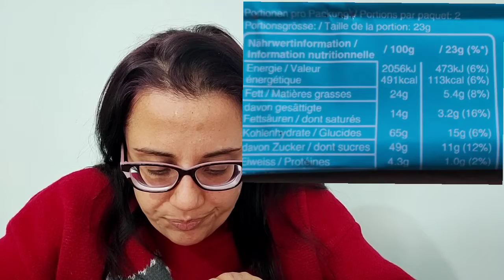assaggio prodotti dalla Germania! Donuts salati funny Frisch, twix caramello salato, knoppers